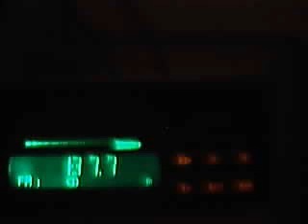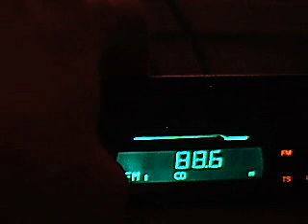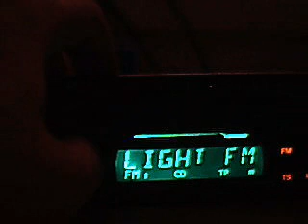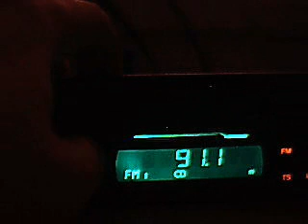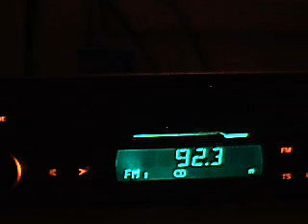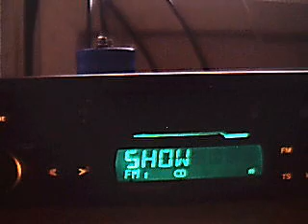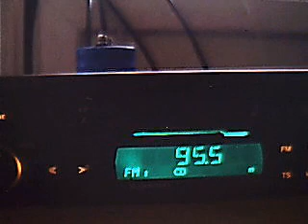fm dx max peak sporadic-e summer 2008